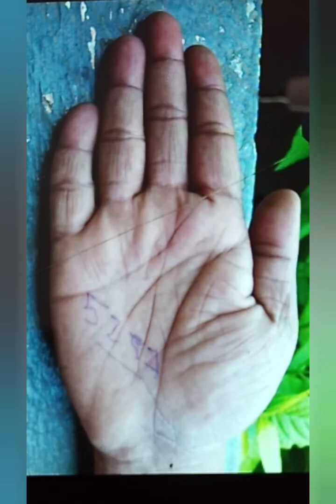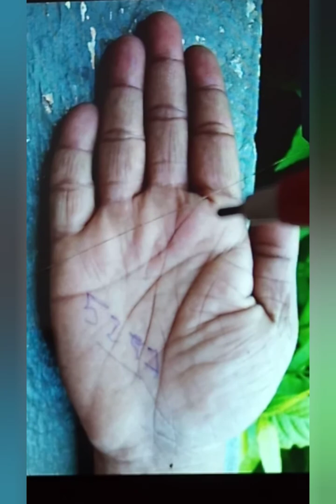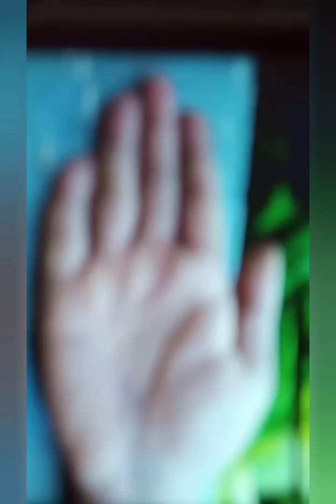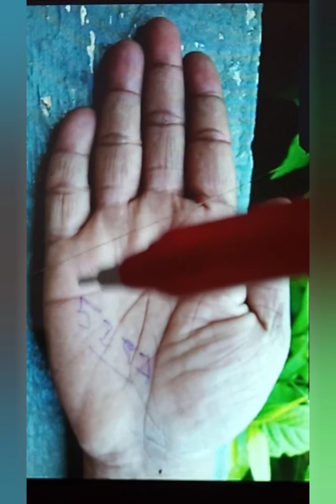నాలుగు కంకణరేఖలు, ధనుస్సులాంటి Headline ఉంటే డబ్బు, మర్యాదలకు లోటుండదు